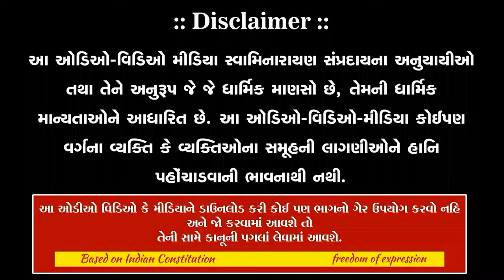26-03-2023 || ATMIYA SABHA - 14 || @ JOTHAN SURAT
:: Social Sites ::
SSGD